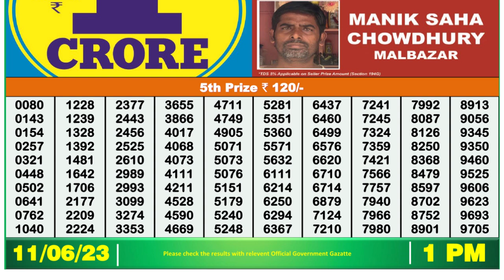🔴 Lottery Sambad Live 01:00pm 11/06/2023 Morning Nagaland State Dear Lottery Result Pdf Download